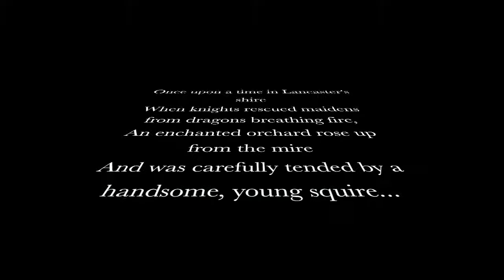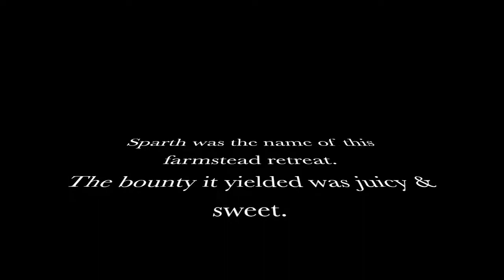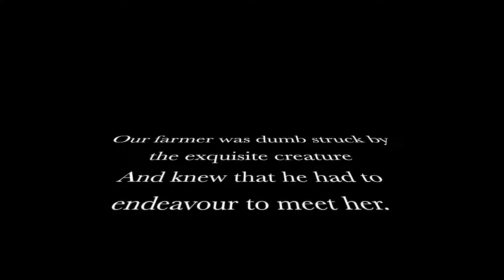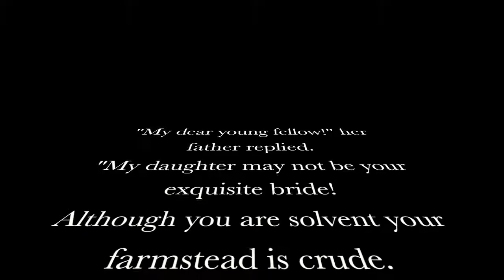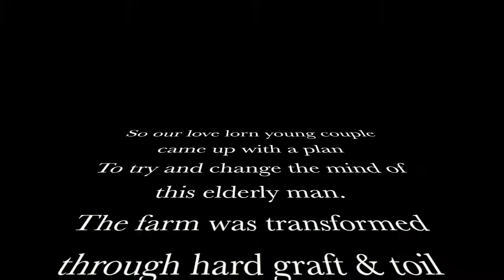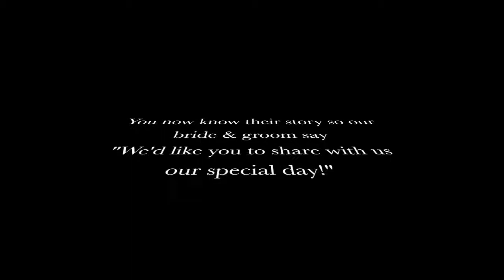A Lancashire Fairytale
The fairytale history behind Sparth House, Accrington, Lancashire. Based on a true story.
A joint venture between Sparth House, 5 Little Boys Photography, The Bridal Lounge of Accrington, Sam Williams Wedding & Event Florist, Stacey Ryan Make-up, Artsynibs Calligraphy & Penmanship & The Bridal Concierge.